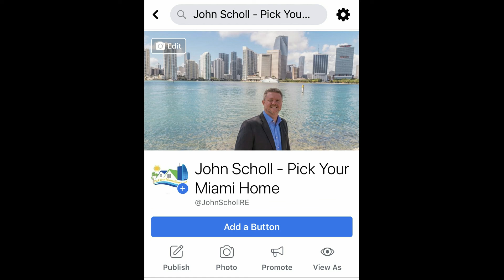Hello My Fellow Inmates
COVID-19  Real Estate Deemed Essential Business in Florida.